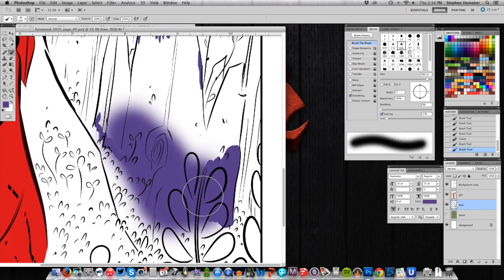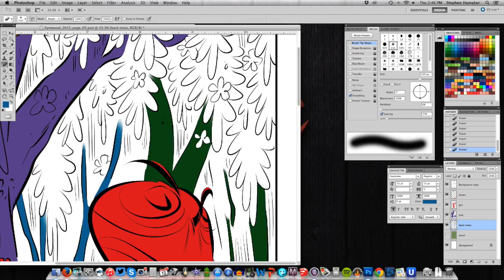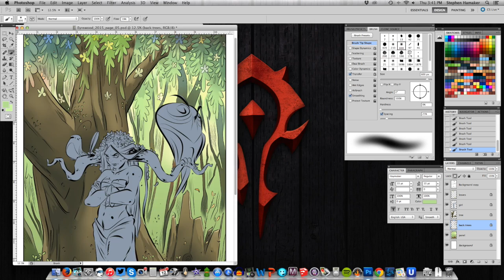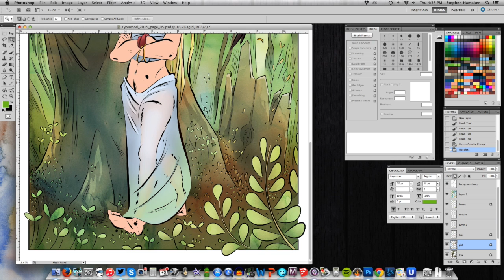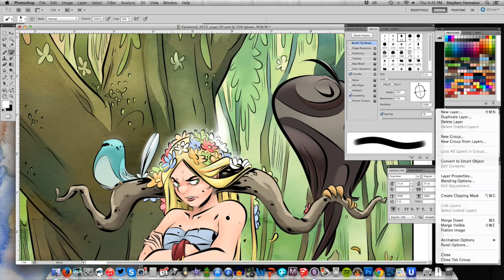The Judging Wood Timelapse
A timelapse of Steve Hamaker coloring the final page of The Judging Wood

Words: Jerry Holkins
Lines: Mike Krahulik
Colors: Steve Hamaker